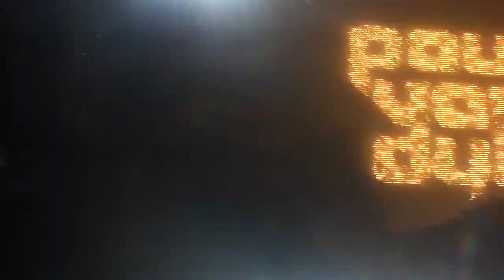Paul van Dyk - Winter Vandit Night - Berlin 14.12.13